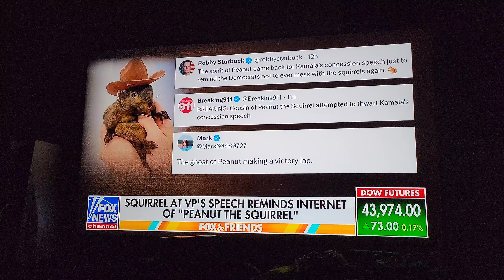at #kamalaharris place squirrel is crazy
Crazy squirrel